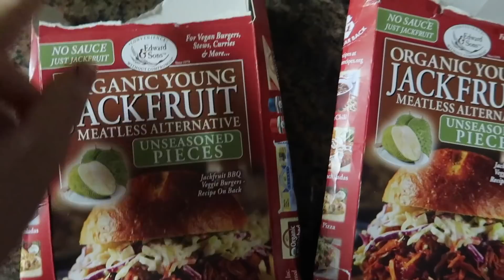MY EYES ARE BURNING!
MAIL BOX: WRITE US (:
SUNKISSEDMAMA